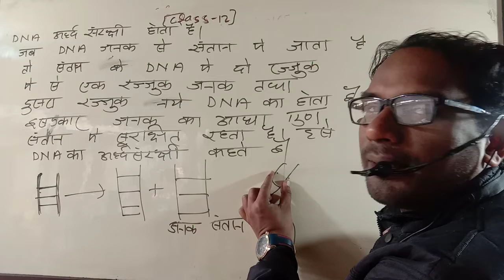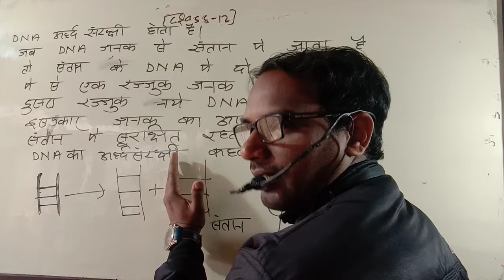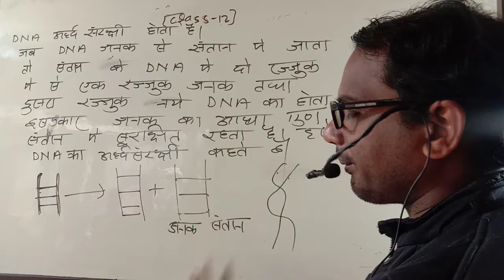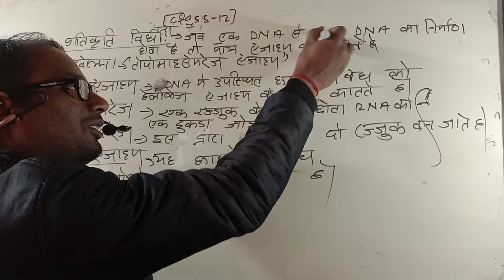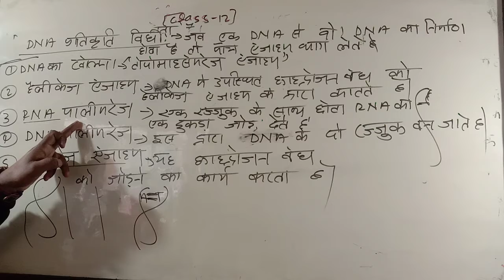class 12 biology lesson 6 DNA अर्धसंरक्षी होता है क्यो, DNA प्रतिकृति कि बिधी